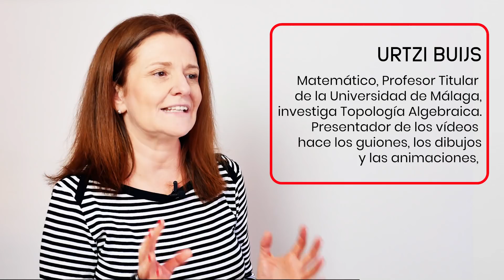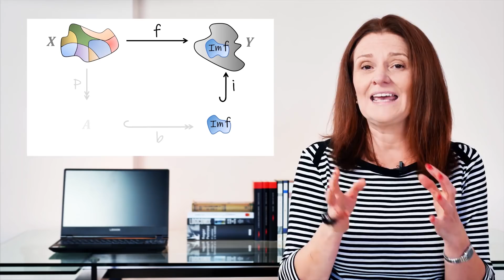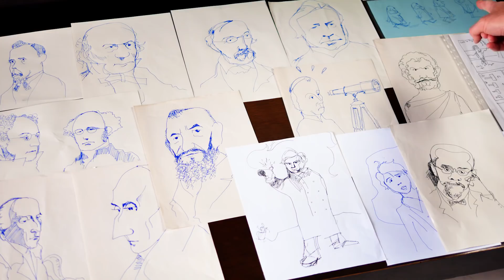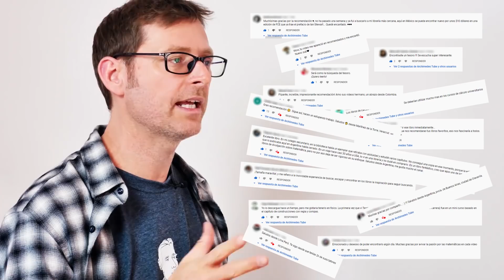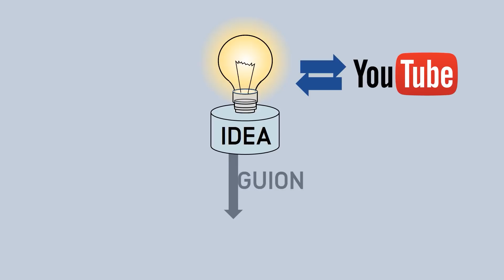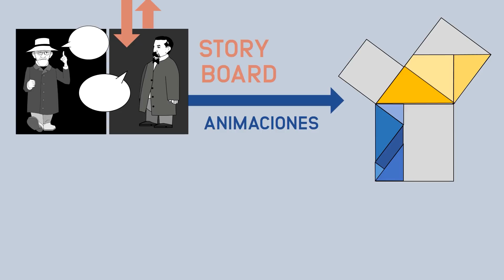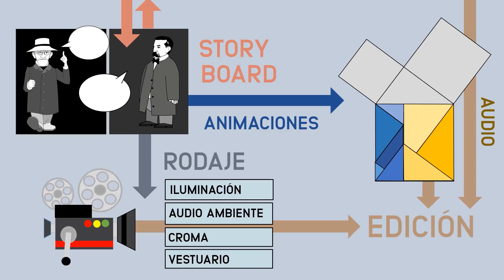Cómo hacer vídeos de MATEMÁTICAS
Si aprendes matemáticas podrás mover el mundo, o al menos eso creemos que fue lo que dijo Arquímedes cuando pronunció su famosa frase: "Dadme un punto de apoyo y moveré el mundo", se refería a las MATEMÁTICAS.
En nuestro canal encontrarás vídeos para aprender y amar las matemáticas.
Archimedes’ Tub(e) somos Urtzi Buijs Matemático (Profesor Titular de la Universidad de Málaga e Investigador) y Miriam González Ingeniera Industrial (Desarrolladora de Software).
⚠️ ¡Atención, este canal contiene DEMOSTRACIONES!

Después de 4 años por fin hemos hecho un vídeo de presentación de nuestro canal de MATEMÁTICAS ArchimedesTube, y no ha sido por iniciativa propia 😆😆😆.
Este vídeo se emitió el día 15 de marzo de 2021, en la Jornada “El día después de Pi: Libros, Mates y mucho más” organizada por la Real Sociedad Española de Matemáticas y  la Universidad de Nebrija (Madrid).
Cuando recibimos la invitación para participar en esta jornada presentando nuestro canal nos pusimos locos de contento y como locos a trabajar.

No dudes en dejarnos comentarios con tus preguntas. :D
📚 Libros de Matemáticas ➡️